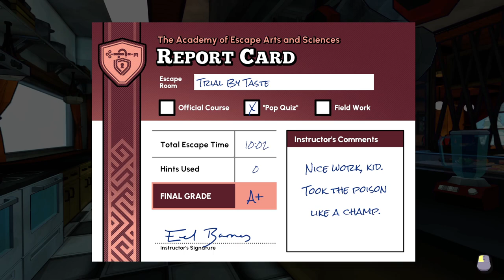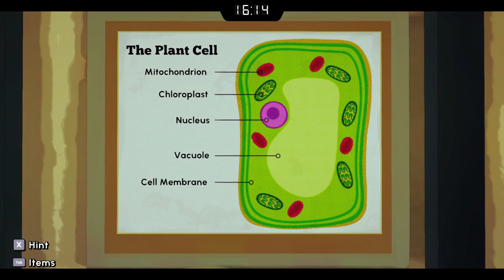Escape Academy [3] What a Drip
Can't believe it took me so long to figure out that I needed to turn on some water. Probably a sign that I shouldn't be playing puzzle games past my bedtime.